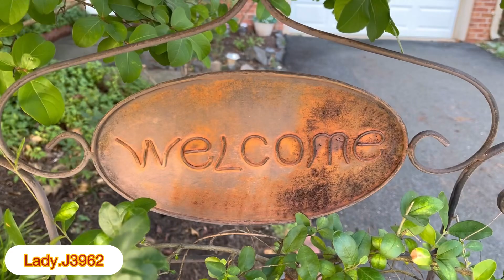DRIVE BY🚘 Great Falls areas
Blessings and thank u for all  Subscribers who is supporting greatly towards growing this channel.

Thank you and stay bless healthy and safe always🙏🏿❤️💯